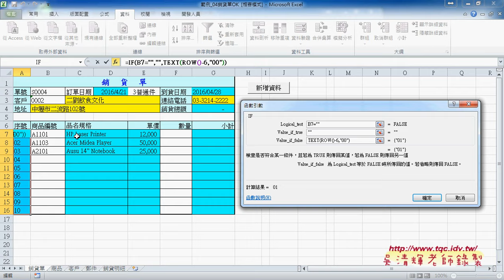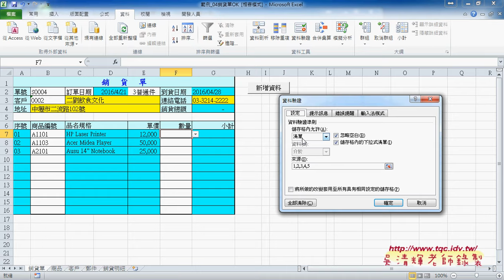07 銷貨單自動化與保護公式與資料EXCEL VBA雲端資料庫 吳老師2